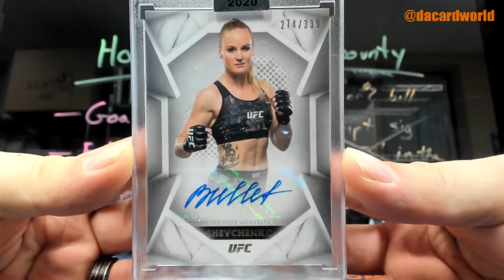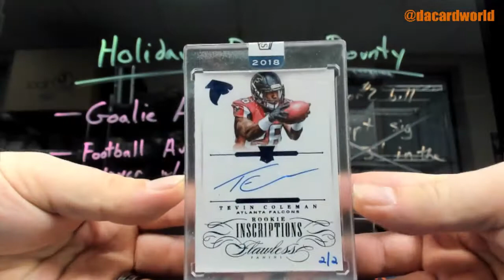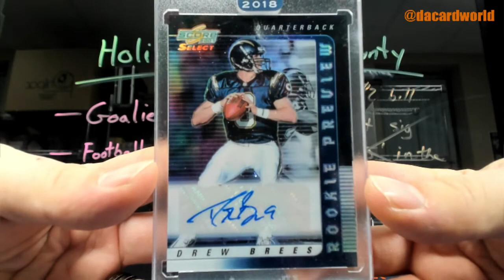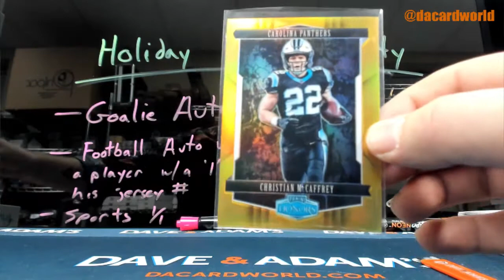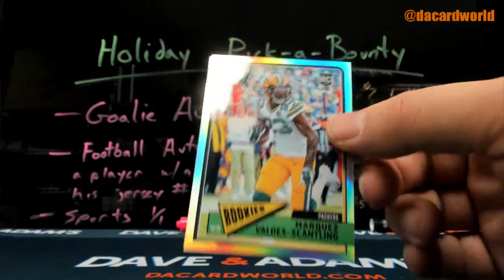Shane's 2018 Honors Football and UFC Striking sig break